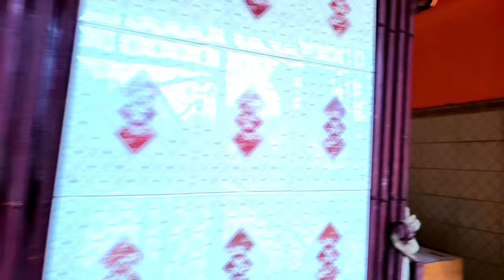कौंही का शिव मन्दिर कलान रोड परौर/ Kaunhi Ka Shiv Mandir Kalan Rod Kaunhi